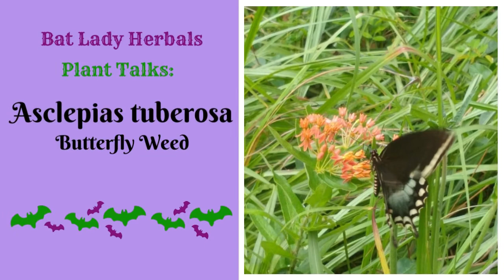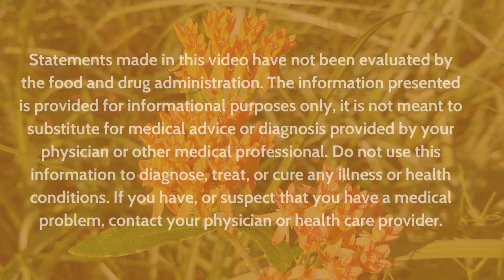Butterfly Weed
Everyone seems to be aware of the connection between milkweeds and butterflies, but did you know that at least one species of milkweed is also edible and medicinal? Join me in Oveido, FL as I introduce you to the amazing Asclepias tuberosa, or Butterfly Weed.